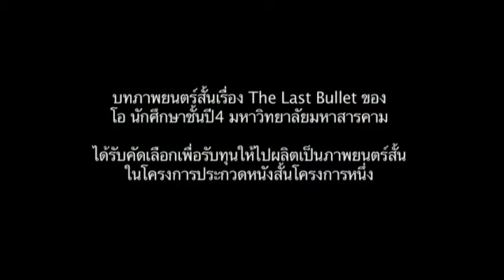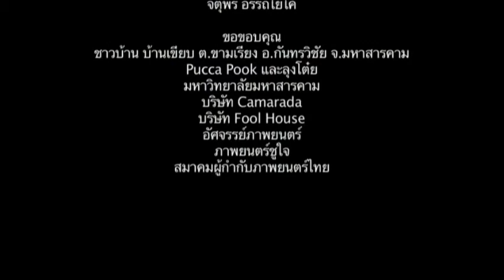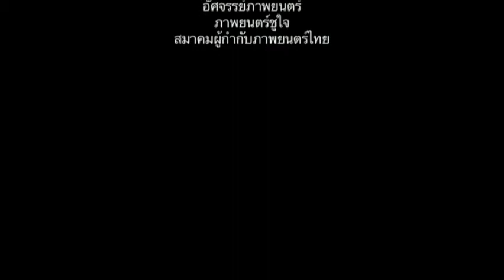แมงโกง_กิตติมศักดิ์_ลัดวงจร